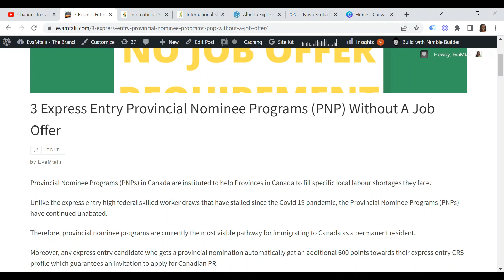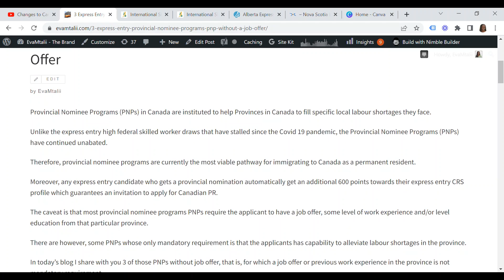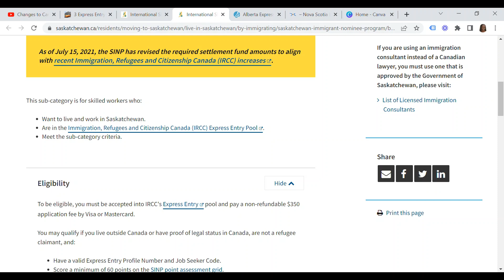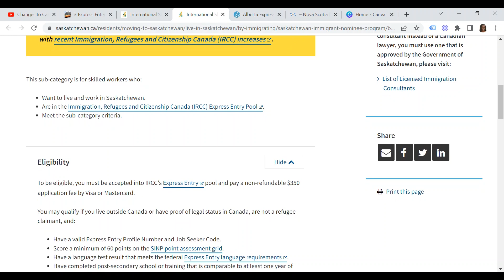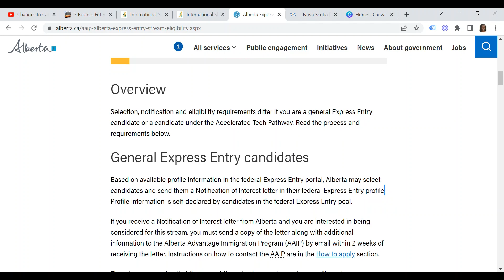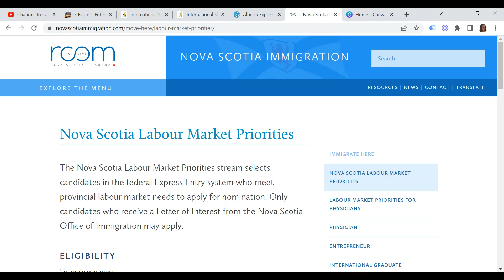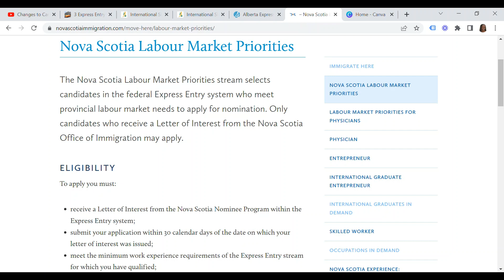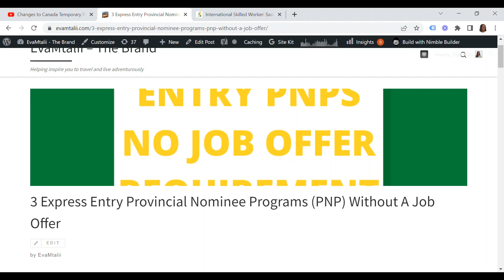3 Express Entry Provincial Nominee Programs (PNPs) NO Job Offer Required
LINKS TO APPLY:
Alberta